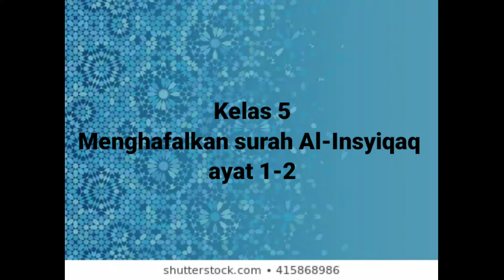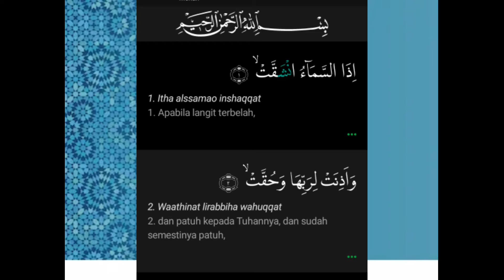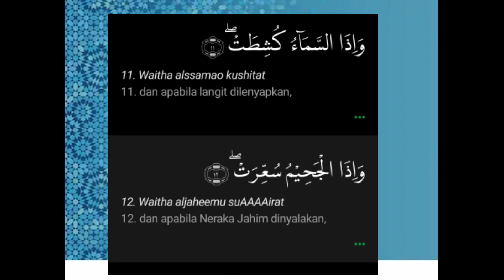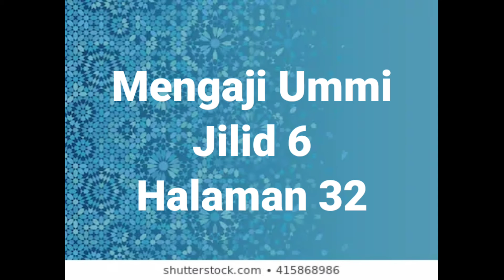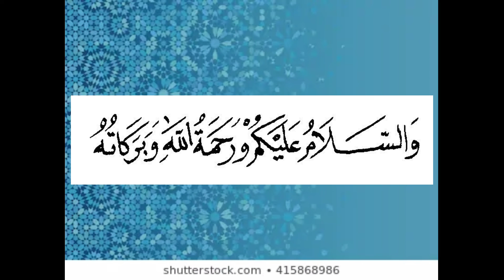Mengaji Ummi jilid 6 sesi 3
kelas 5 dan 6 (Ust Arum)